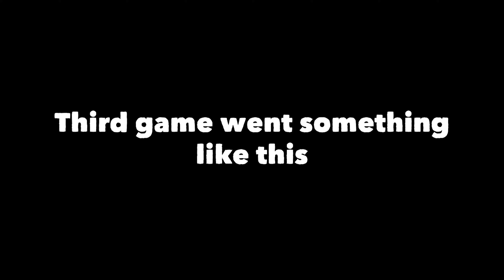Overcome + Lucky Break is INSANE! | Dead By Daylight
Combining Overcome with Lucky Break to quickly break a chase after being injured. Couple this with Calm Spirit and Windows and you'll be strongest when getting hit.